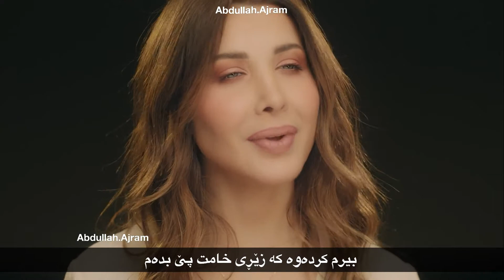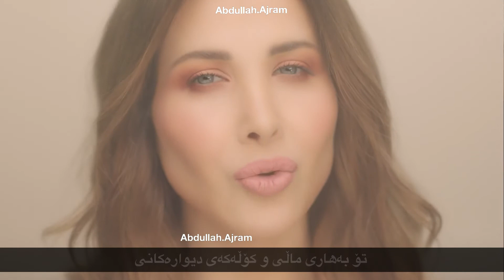Nancy Ajram - Emmi - Kurdish subtitles 81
ھیوادارم بە دڵی ئێوەی چاو جوان بێت🤗

فۆڵۆم بکەن لە انستاگرام بۆ بینینی ئەو گۆرانیە ژێرنوسانەی کە لە یوتوب ناتوانم بلاویان بکەمەوە وە چەندین گۆرانیم ژێرنوس کردیە و پۆستم کردیە لە انستاگرامەکەم و سەیری بکەن 😉☺️